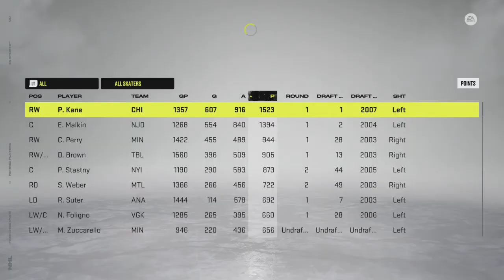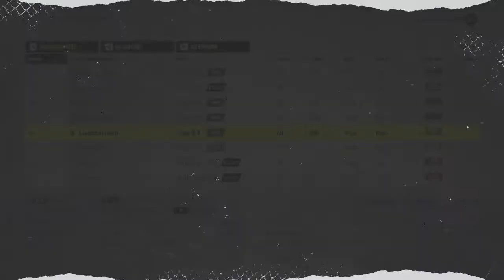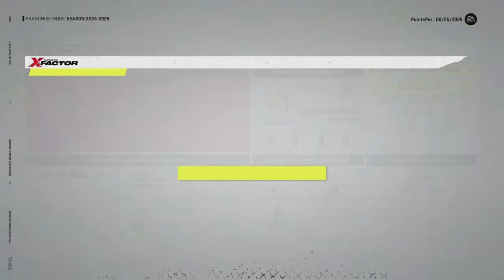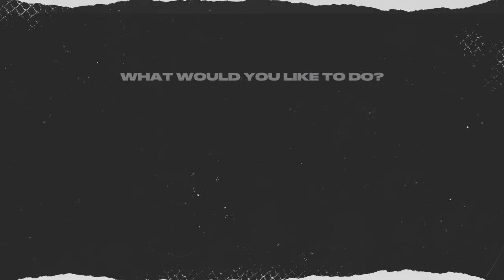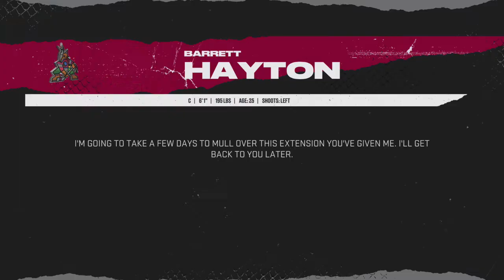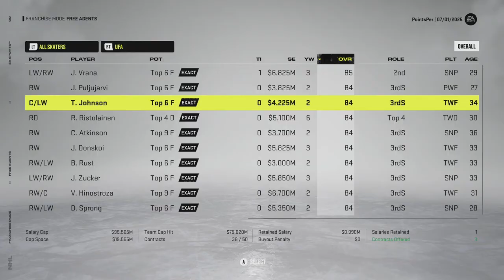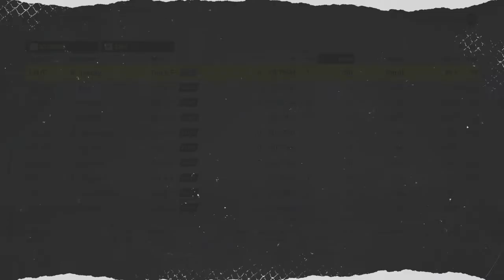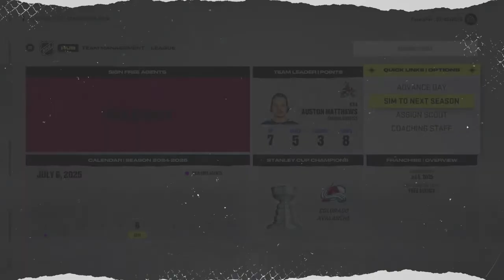Arizona Coyotes Franchise Mode NHL 22 [Ep12] Year 3 offseason!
In this one we head into the year 3 off season and look to build on our strong foundation we laid last year. How will we improve? Tune in to find out!